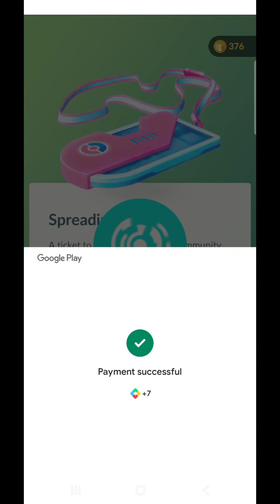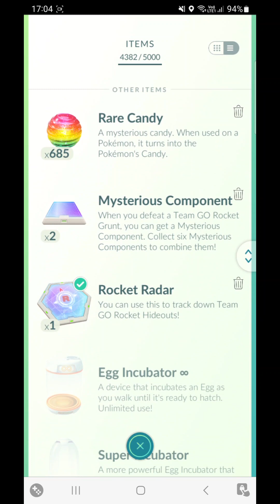Buying Spreding Cheer Togetic Community Day my thoughts pokemkn go